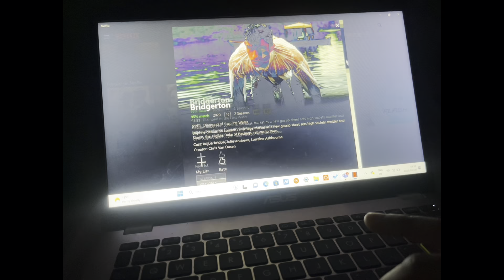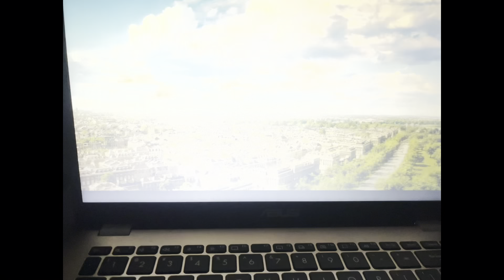Documenting my life Eps 24 | Dental Care + Indian Restaurant | Hair Cut | Skin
Self Care Day . I appreciate everyone who watches my channel 😊😌